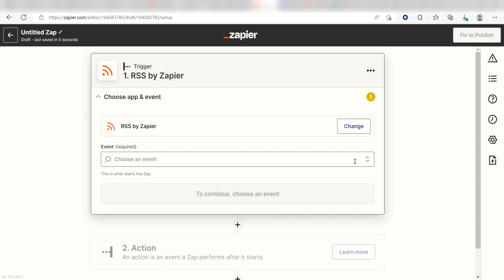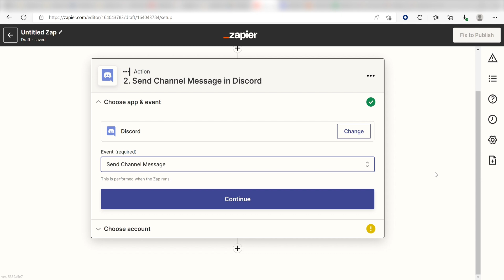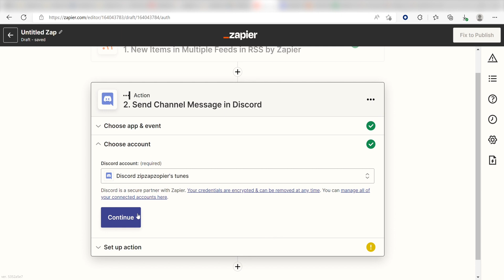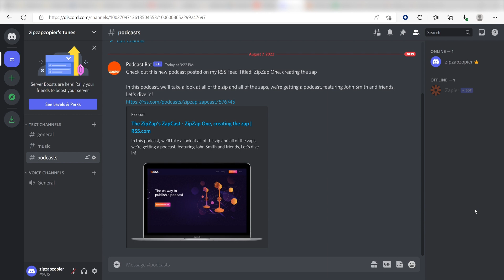How to Connect RSS to Discord - Easy Integration Tutorial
Do you want to connect RSS to Discord? Then this easy integration tutorial is for you!

Zapier is a no-code automation tool that empowers you to automate your work across 5,000+ apps—so you can move forward at growth speed. Spend less time on busy work and more time focused on what matters most.

No need to worry about security. Zapier uses industry standards for encryption and safety. The link to more information regarding Zapier's Safety and Trust Page can be found